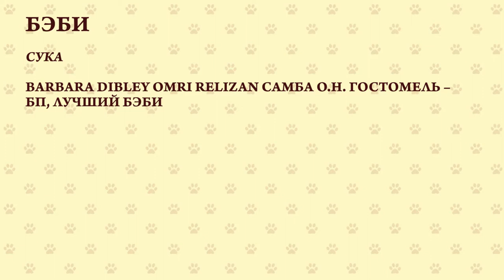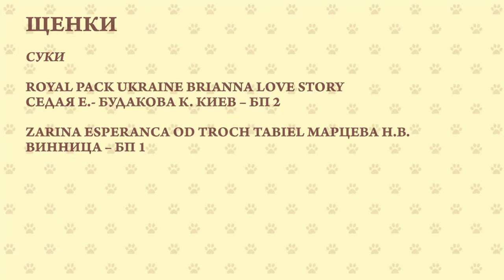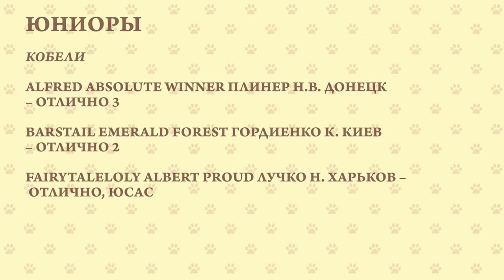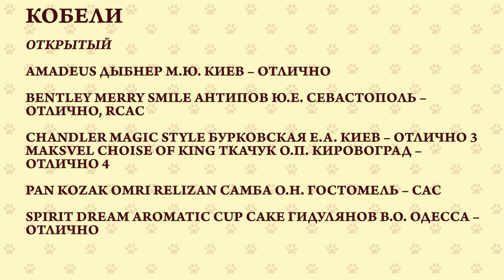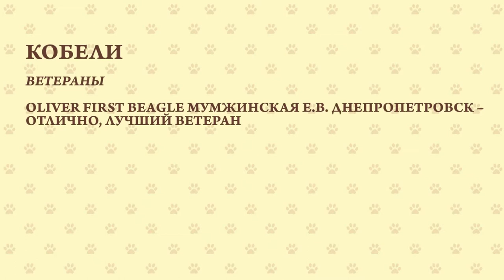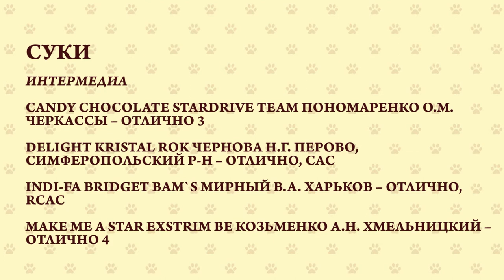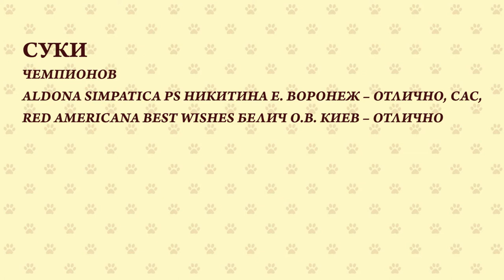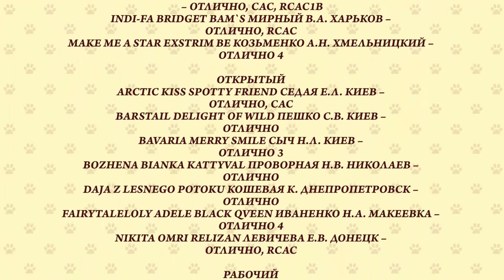CACIB ХРУСТАЛЬНЫЙ КУБОК 2013 Бигли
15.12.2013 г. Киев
CACIB «ХРУСТАЛЬНЫЙ КУБОК»
Бигли.
Судья: Борис Александров (Украина)